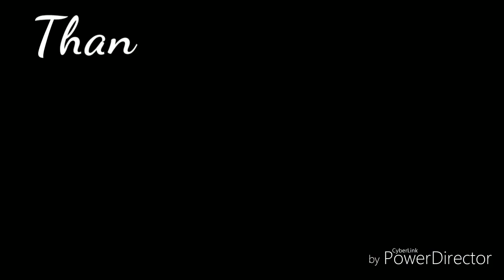makeup for Durga pooja { Hindi}